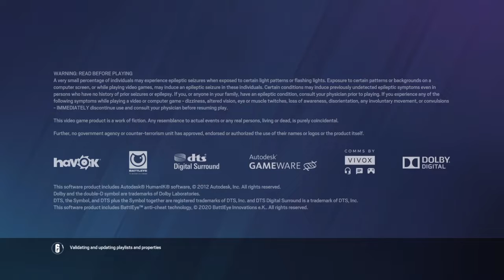Setting The Square | Rainbow Six Siege Ep.8